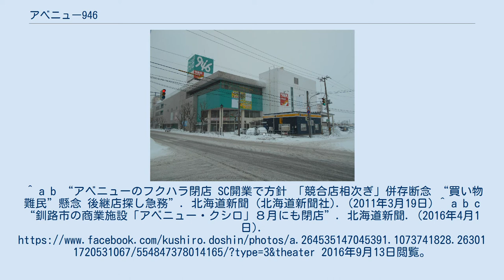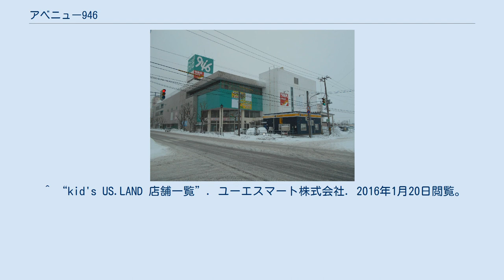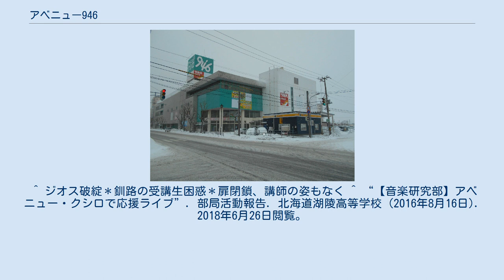アベニュー946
アベニュー946（アベニュー・クシロ、avenue 946）は、かつて北海道釧路市幸町14丁目1-9に存在した、JR釧路駅近くの商業ビルの名称である。
 2002年（平成14年）2月11日まで、全国大手スーパー長崎屋釧路店がキーテナントとして入居・運営されていた。
長崎屋の閉店後、建物を所有する地元企業の「武田商事」自身が直接経営・運営する地元大型商業施設であったが、2016年8月31日をもって閉店した。
 全フロアの総床面積は、1万5,400m²。
開店当初、4Fは「昭和30年代の釧路の町並みをイメージした飲食と物販ゾーン」というコンセプトを基に、内装（三輪自動車ダイハツ・ミゼットの常設展示など）やテナント構成が組まれていた。
最盛期には50店近いテナントが入居した。
 ^ a b c d e f 釧路市地域史研究会 『釧路市統合年表:釧路市・阿寒町・音別町合併1周年記念』 釧路市 、2006年10月。
^ a b “複合商業施設「946」きょう開業 長崎屋釧路店跡 周辺住民ら期待”. 北海道新聞 (北海道新聞社). (2003年9月6日) ^ “2019年1 - 2月にオープン ベガスベガス釧路店新築”. 北海道建設新聞 (北海道建設新聞社). (2018年5月4日). 2018年6月26日閲覧。
 ^ 釧路市統合年表2002年2月 (PDF) ^ 長崎屋跡、７月に再開＊テナント入店＊昔の商店街再現も＊釧路 ^ 長崎屋釧路店跡＊オープン９月に延期＊テナント探し難航 ^ 釧路市統合年表2003年9月 (PDF) ^ 長崎屋釧路店跡の「アベニュー・９４６」＊全面オープンは来月２０日に延期＊改装工事間に合わず＊６日は１、２階のみ ^ “釧路の複合商業施設内＊来月、パークゴルフ場”. フォト海道（道新写真データベース） (2004年2月14日). 2016年3月4日時点のオリジナルよりアーカイブ。
2021年8月2日閲覧。
 ^ a b “地場スーパー相次ぎ破産 淘汰の波 またも 客は困惑「買い物に苦労」”. 北海道新聞 (北海道新聞社). (2006年10月3日) ^ a b “スーパー道内大手 フクハラが新店舗 アベニュークシロ1階 グリーンキャロット跡 来年2月 北大通の活性化期待”. 北海道新聞 (北海道新聞社). (2006年12月26日) ^ “アベニュー・クシロ”. SHOP 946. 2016年4月3日時点のオリジナルよりアーカイブ。
2021年8月2日閲覧。
^ a b “アベニューのフクハラ閉店 SC開業で方針 「競合店相次ぎ」併存断念 “買い物難民”懸念 後継店探し急務”. 北海道新聞 (北海道新聞社). (2011年3月19日) ^ a b c “釧路市の商業施設「アベニュー・クシロ」８月にも閉店”. 北海道新聞. (2016年4月1日). 2016年9月13日閲覧。
^ “駅前の商業施設跡地に大手パチンコ店出店へ”. 釧路新聞. (2017年4月7日). 2017年4月20日閲覧。
 ^ “「ベガスベガス釧路店」６月着工”. リアルエコノミー. (2018年5月1日). オリジナルの2021年8月2日時点におけるアーカイブ。
2021年8月2日閲覧。
 ^ a b c “加盟店紹介 - アベニュー946”. 日専連釧路. 2017年4月20日閲覧。
 ^ アベニュー・クシロ長崎屋跡＊浦河の衣料小売店が進出＊１６日に「ショウエー」＊子供持つ主婦層が狙い ^ ‹道東経済ファイル›柳月が移転オープン ^ “アベニューの駄菓子屋さん”. FMくしろパーソナリティ・さとう晴美ブログ『さとぶらりん』. ライブドア ...